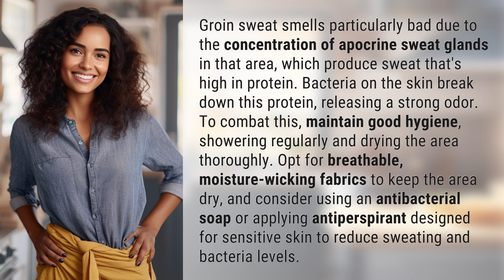Why does my groin sweat smell so bad?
Solving the Mystery of Stinky Groin Sweat 👉 Stinky Groin Sweat 👉 Discover why groin sweat smells so bad and how to combat it with proper hygiene and tips to keep the area dry and odor-free.

Laura S. Harris (2024, March 13.) Why does my groin sweat smell so bad?
    🌐 AskAbout.video